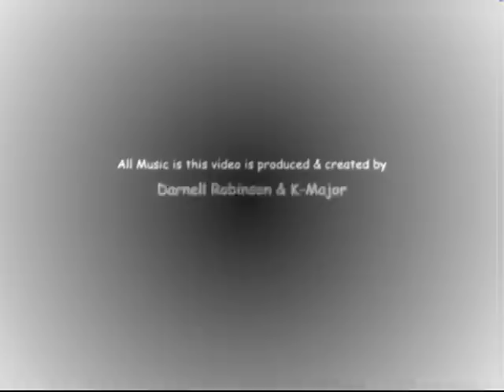DARNELL ROBINSON AND K-MAJOR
DARNELL ROBINSON SUPER PRODCER/ RECORDING ARTIST IS TEAMING UP WITH K-MAJOR MAKING NEW MUSIC AND HOT BEATS

DARNELL ROBINSON PRODUCED THE SONG DRIP WITH YUNG JOC AND LIL WAYNE. AND IS NOW WORKING ON HIS OWN MUSIC